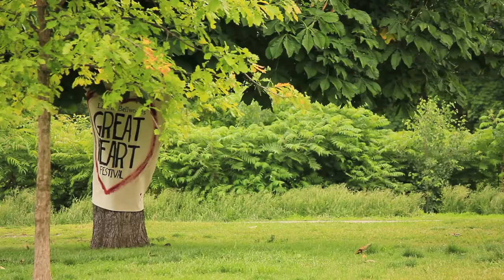Maylee Todd - I Tried | Great Heart Fest 2013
from day 1 of the Live in Bellwoods: Great Heart Festival 2013, presented by Young Lions Music Club and Humble Empire